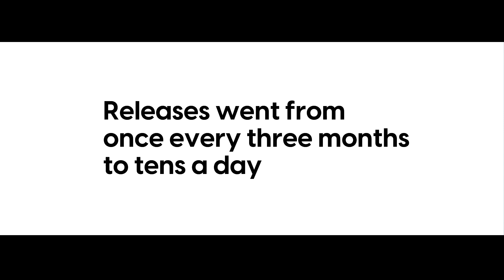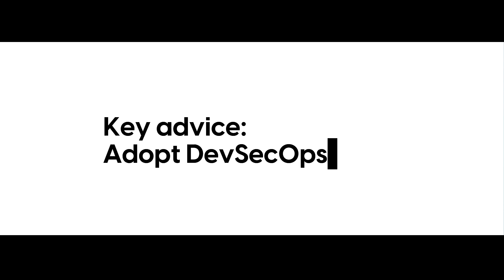End User: How Vodafone Leverages Kubernetes to Meet Its Digital Strategy Goals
How Vodafone leverages Kubernetes to meet its digital strategy goals across 25 different countries.

SyncID: MB01S0ZSYBUHC8P